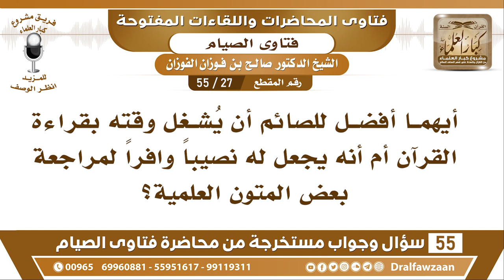27 - 55 أيهما أفضل للصائم أن يُشغل وقته بقراءة القرآن أم أنه يجعل له نصيباً...؟ الشيخ الفوزان